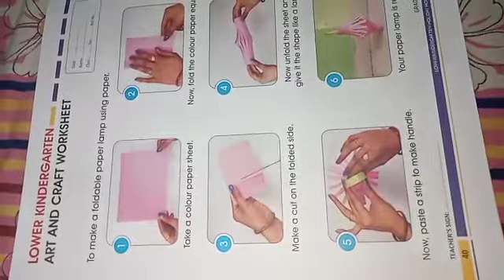Saturday Activitiy for Montessori 3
Art and craft Activitiy
Make a lamp with the help of Paper